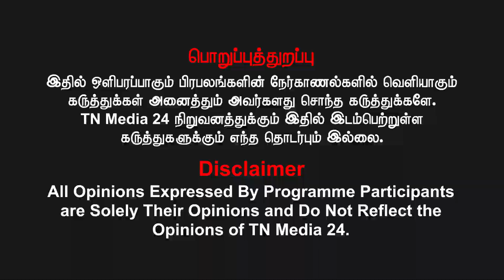திமுக அரசிற்கு முடிவெடுக்கின்ற அதிகாரம் இருக்கா?ஆன் லைன் ரம்மி ஏன் தடைபோடவில்லை? நாச்சியாள் சுகந்தி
வெல்க தமிழ்!